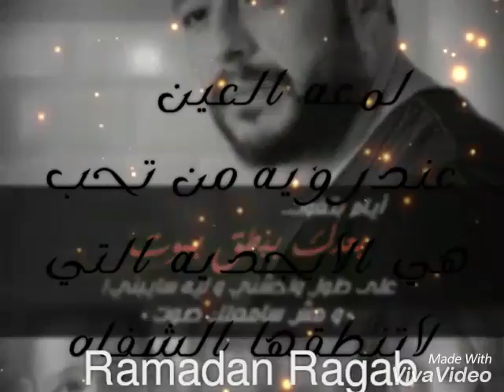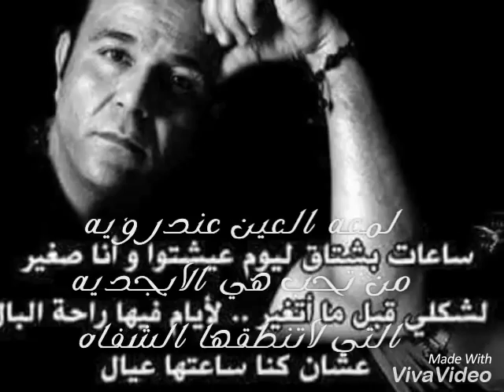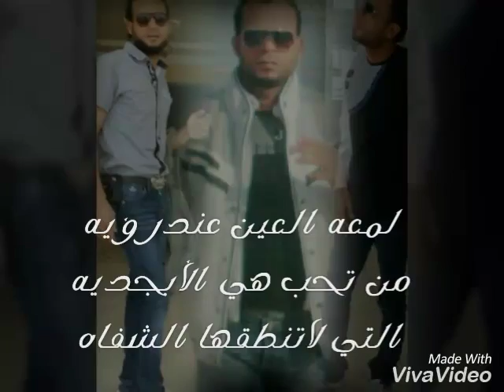رمضان رجب مع تحيات صاحب القلب الجريح6